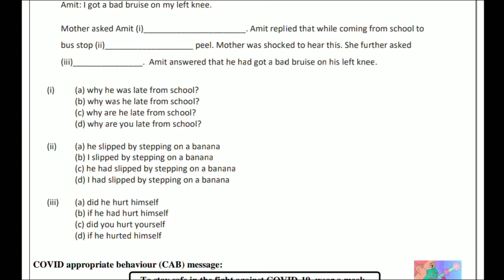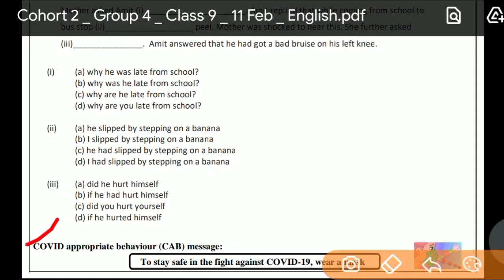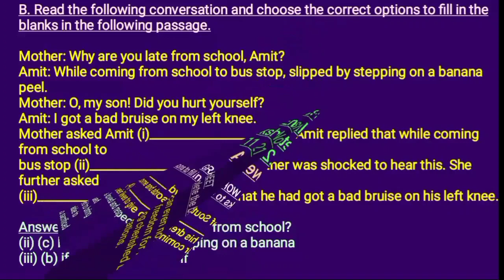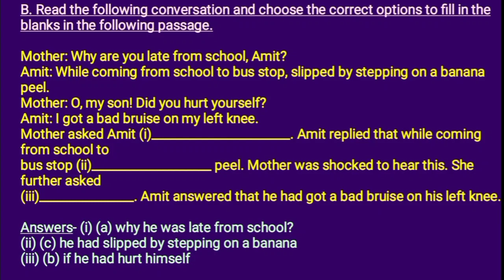Class 9 Worksheet 83 English I DOE Worksheet 83 I 11 Feb 2021 I English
Class 9 Worksheet 83 English I DOE Worksheet 83 I 11 February 2021 I English Medium I English Worksheet 83 Solution.

11 Feb 2021
83 English
English
English
English Worksheet
DOE worksheets
Delhi government school
11 February 2021
11 February 2021 worksheets
English worksheet
English Worksheet solution
worksheet
Class 9
Class 9 English worksheets
Class 9 Worksheet solution English
Worksheet 83

9 class Worksheet 83
9 class English Worksheet 83
9 class Worksheet 83 English